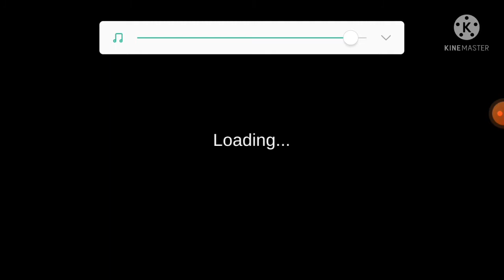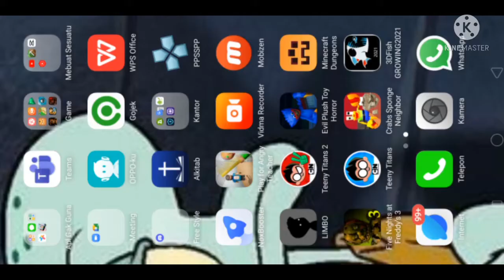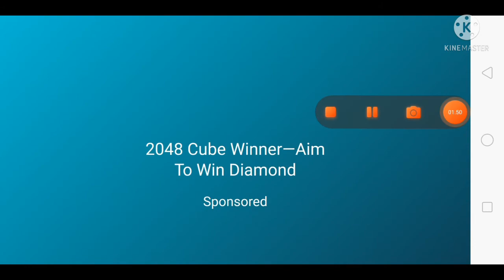ayo kasi makan banyak2(fish feed and grow)indo